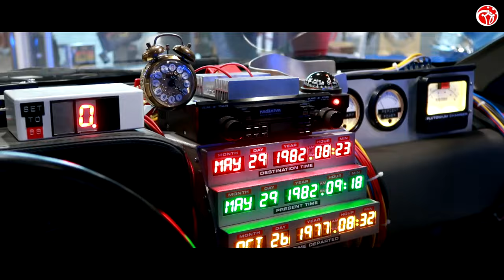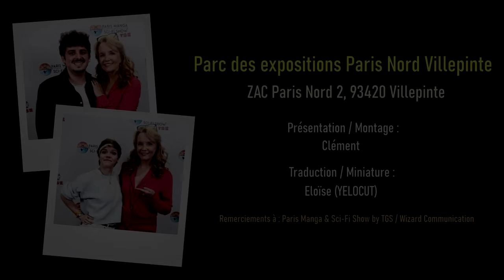INTERVIEW - LEA THOMPSON (Lorraine dans RETOUR VERS LE FUTUR)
Aujourd'hui on se retrouve pour une nouvelle vidéo interview de :

Lea Thompson (Lorraine Baines dans "Retour vers le futur")

Merci à Paris Manga by TGS et Wizard Communication pour cette interview, ainsi que Tadico Events pour les images de leurs exposition "Retour vers le futur".

Tags : Lea Thompson Paris Manga Sci Fi Show By TGS Toulouse Game Show Paris Lorraine Banes-Mcfly Maggie Céline Monsarrat VF doublage Retour vers le futur Back to the future Actress Actrice interview comic con 2023 Marty Mcfly Michael J Fox Christopher Lloyd Doc Emmett Brown Crispin Glover George Thomas F Wilson Biff Tannen Scene film movie BTTF Les Dents de la Mer 3 JAW 3D L'Aube Rouge Red Dawn Patrick Swayze Tom Cruise Howard une nouvelle race de héro the duck Beverly Switzler Some Kind of Wonderful eric stolz howard deutch la vie à l'envers denis the menace la malice the year of spectacular men deb klein zoey deutch madelyn deutch cinema